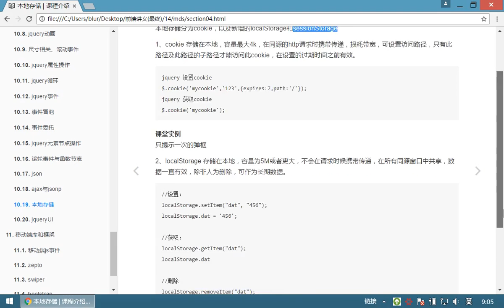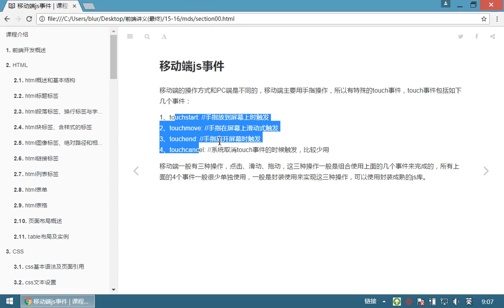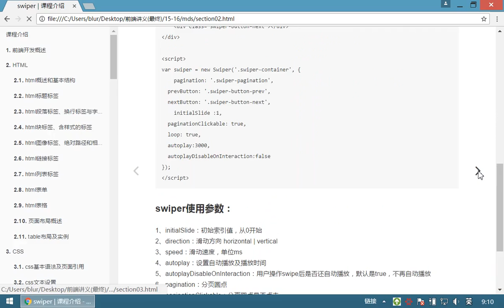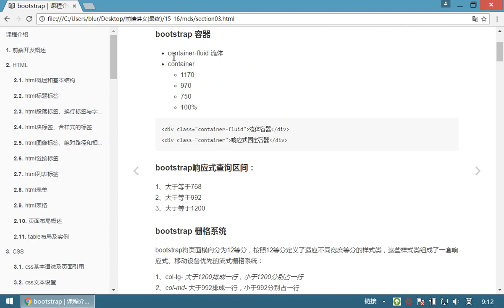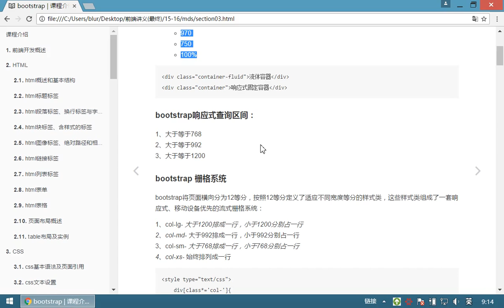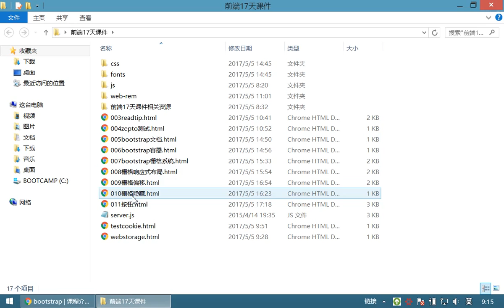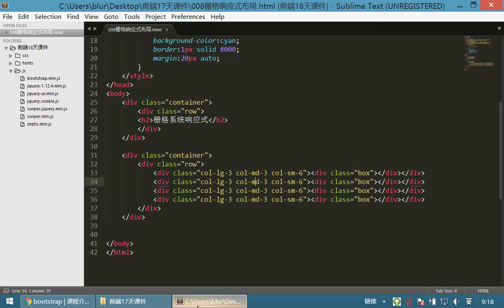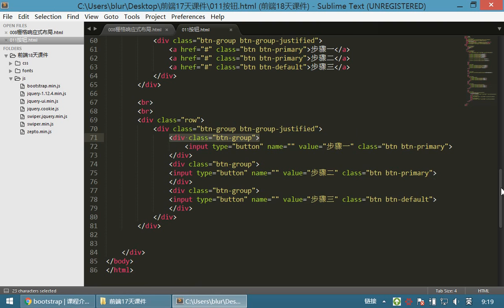10 jQuery和js库丨14 Bootstrap容器、栅格、按钮、表单丨07复习